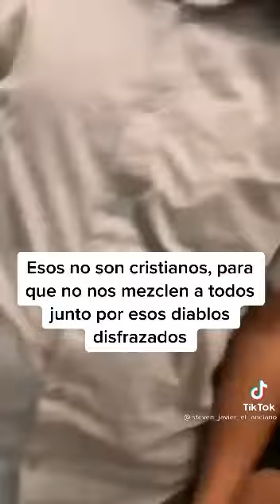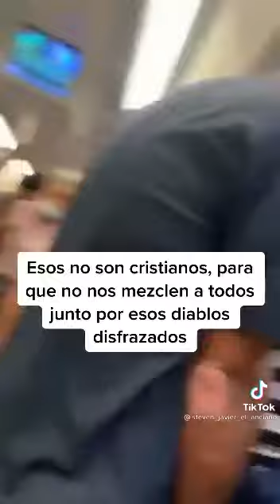Predicador se va a los insultos con una mujer en el metro en Santo Domingo